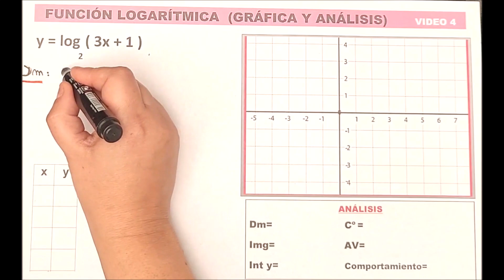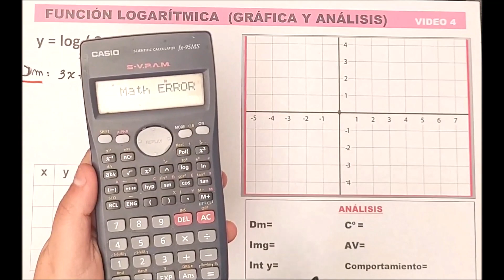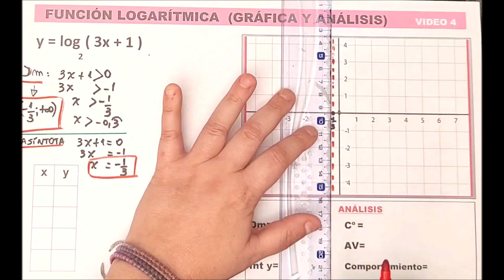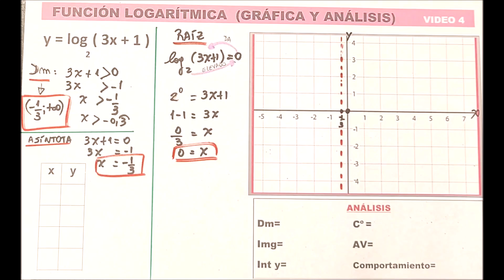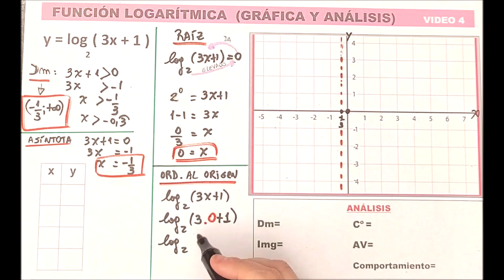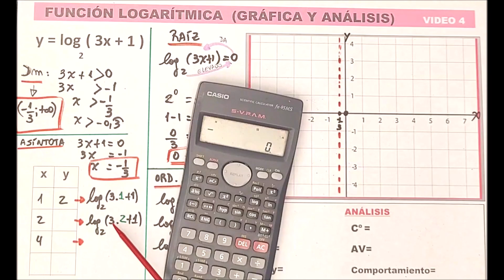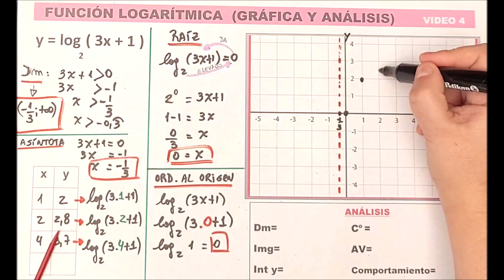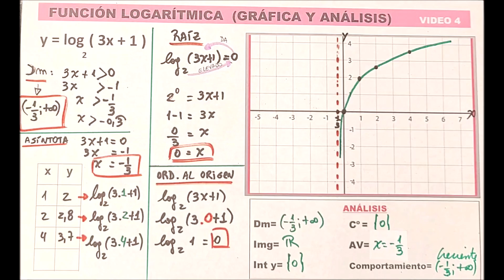🚩FUNCIÓN LOGARÍTMICA 👉 GRÁFICA y ANÁLISIS COMPLETO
🚩La profejimenamontes te enseña ¿Qué es una FUNCIÓN LOGARITMICA? ¿CÓMO se GRAFICA una función LOGARITMICA con tabla de valores? Lo explico de una manera SUPER FÁCIL!
🚩Función logaritmica analisis completo: dominio rango, raíz, imagen, asíntota entre otros.
✅ Función logaritmica EJERCICIOS RESUELTOS y EJEMPLOS  💪SUPER FÁCILES 👏

Y MIRÁ abajo en los COMENTARIOS 👀👀 y DEJÁ el tuyo que RESPONDO TODOS 🥴